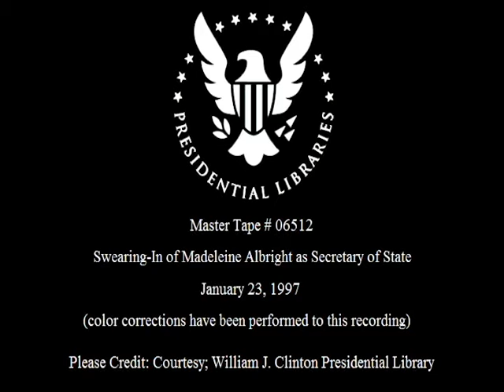Swearing In of Madeleine Albright as Sec. of State (1997)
This is video footage of President William Jefferson Clinton at the Swearing-In Ceremony of Madeleine Albright as Secretary of State.  This footage is official public record produced by the White House Television (WHTV) crew, provided by the Clinton Presidential Library.

Location: Oval Office.  White House.  Washington, DC

Access Restriction(s): unrestricted
Use Restrictions(s): unrestricted

Camera: White House Television (WHTV) / Main